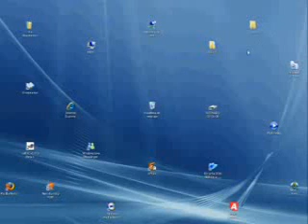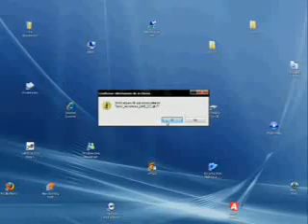JUEGOS CATASTROFICOS SONIC ADVENTURE DE GB Y SONIC JAM 6 .wmv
juegos mierderos de sonic